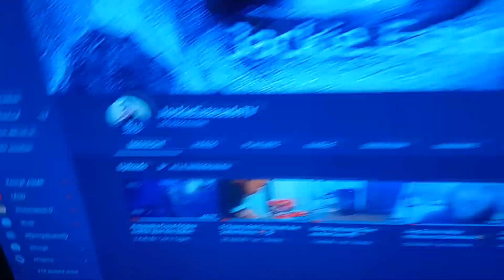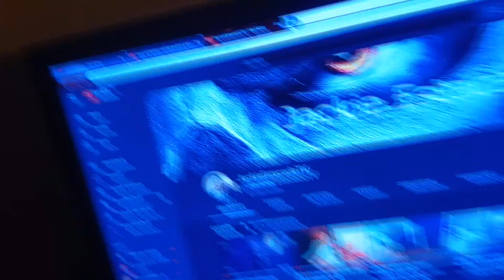Jlog: Jedi Fallen Order,GuteLauneTyp und vieles mehr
Yo leute ein kleiner Vlog was momentan ich so mache so wie Zocke und Anschaue. Und wie ich Jedi Fallen Order finde.
Ich war mal bei GuteLauneTyp zum Besuch ist aber schon lange her und zeiten sind vergangen.